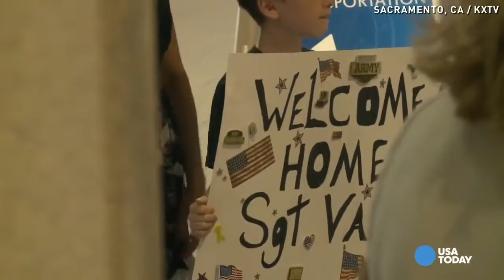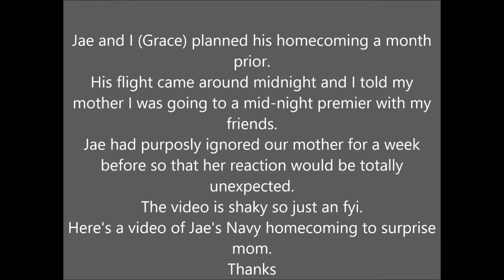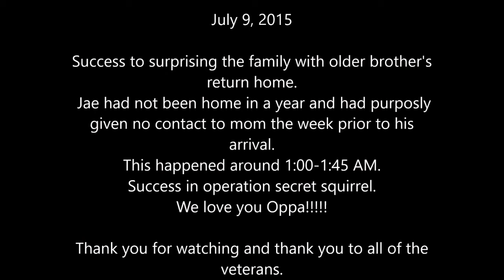After 7 Months of Deployment, U S Army Soldier Surprises His Two Boys